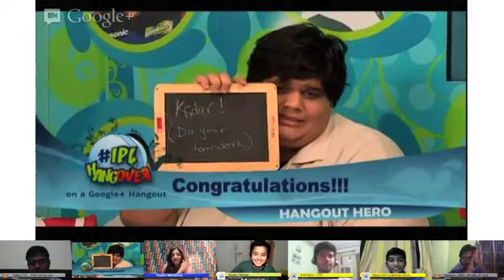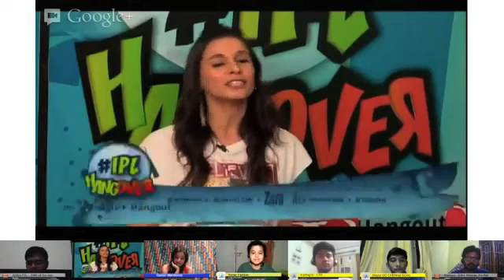IPLHangover Episode 15 Highlights: SRH vs. CSK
Watch highlights of 15th Episode of IPLHangover with Ramona Arena, Tanmay Bhat & Gaelyn Mendonca.